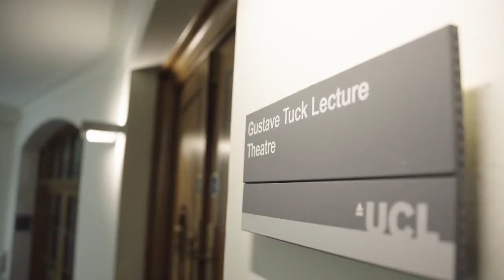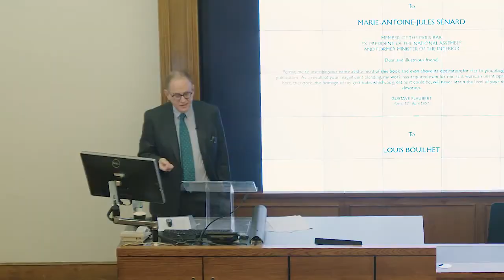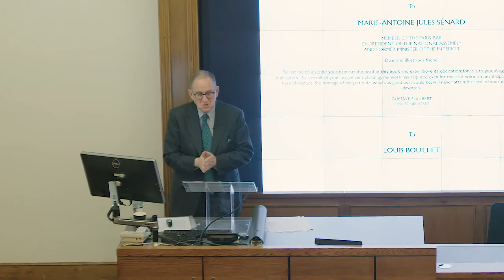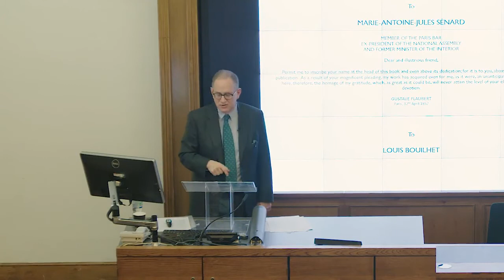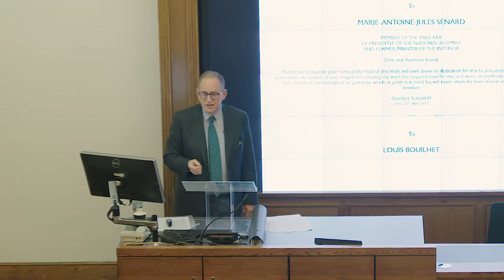UCL Laws Inaugural Lecture: Highlights | Professor Anthony Julius: Dedications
Highlights from Professor Anthony Julius' Inaugural Lecture on 'Dedications' at UCL main campus on Thursday 15 March 2018